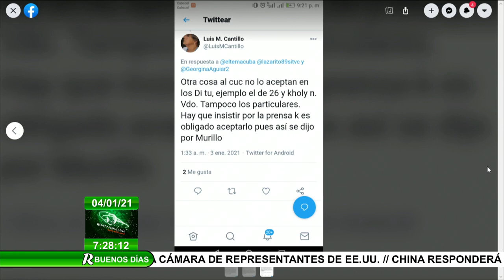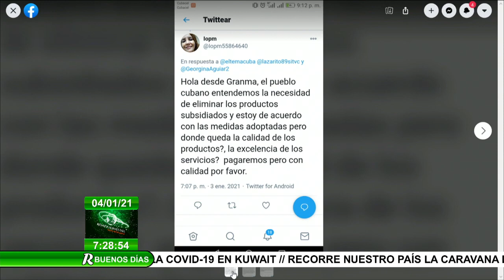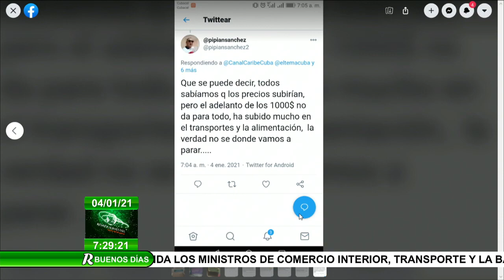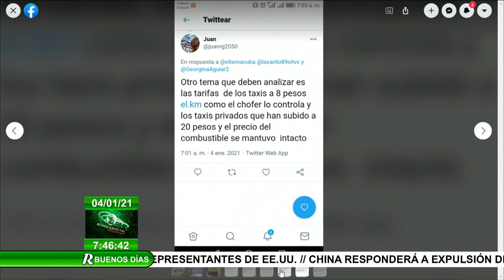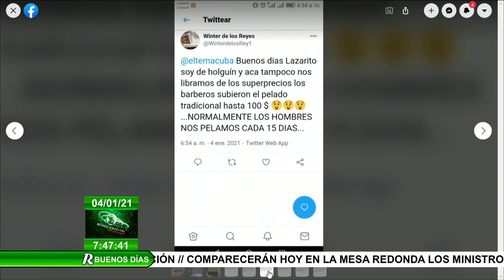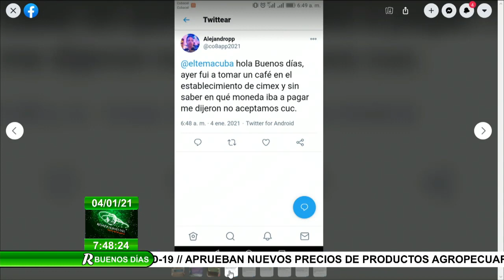Mincin sobre nuevos precios en el Ordenamiento Monetario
Para dar respuesta a algunas de ellas, comparecen en el estudio directivos del Mincin.